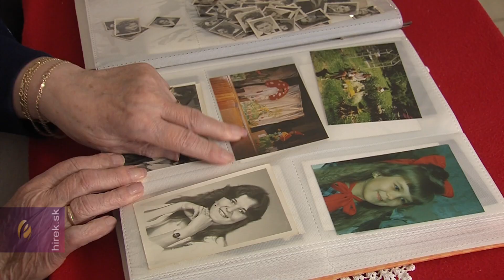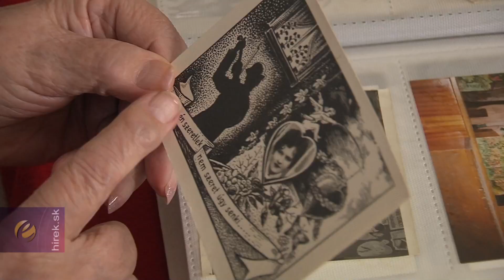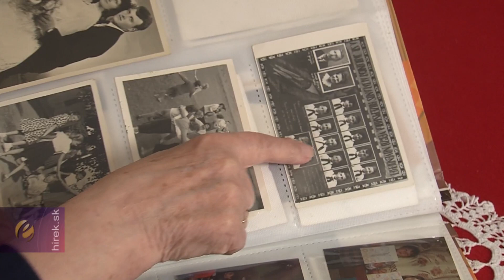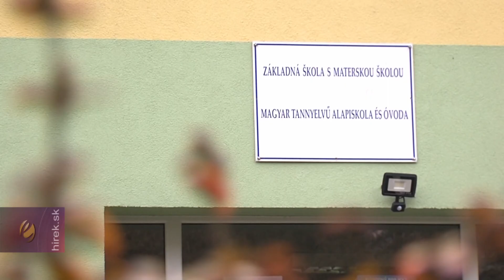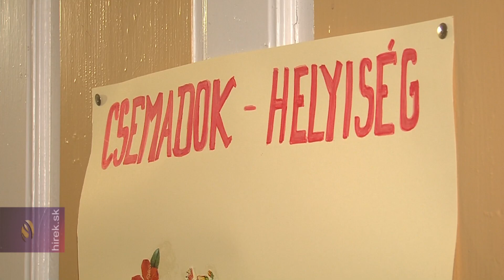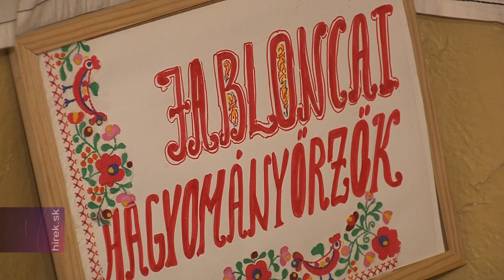„Sokat harcoltunk, hogy a magyarság megmaradjon“ - Csemadok-életműdíjat kapott Csobádi Magdaléna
Jablonca. Csobádi Magdaléna nyugalmazott pedagógus, kultúraszervező, közművelő 1942-ben született a ma Nagyrőcei járásban található Harkácson. Tanulmányait az általános iskola után a nyolc évet megélt Rozsnyói Pedagógiai Iskolában végezte. 1960-ban került az Abaúj-Torna és Gömör határán megbúvó Rozsnyói járásbeli kis faluba Jabloncára.